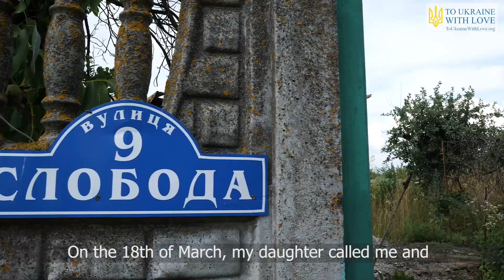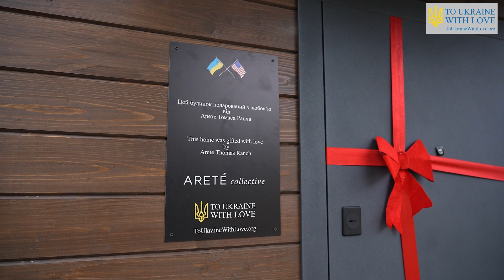Disbelief to the Last: Dovgych Family Home - To Ukraine With Love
Maria Ivanovna, 76 years old, and her 45-year-old son, Viktor. The family lived in this house for almost 50 years. Maria is a math teacher. She raised 5 children of her own: two daughters live abroad in the Czech Republic, two rent an apartment in Kyiv, and Victor has been with his mother since childhood because he needs care. When the war started, the family was at home. And only on March 18, they were forced to flee: they walked 15 km through fields and forests to reach a safe place. At that moment, their house was completely burnt down.

Transcript:

I am Maria Ivanivna Dovgych. I was born in 1946.  I am a retired school teacher. This is my son Victor Ivanovych Dovgych. He got sick and since 2007 he has been disabled.

On the 18th of March, my daughter called me and asked how it was going. I said it seemed like it might be a peaceful day.  There had not even been one day that the house didn’t shake from the explosions nearby. I just finished talking to my daughter on the phone and heard strange noises outside. I looked out of the window and saw soldiers with guns on the street. At first I could not understand if those were our Ukrainian units or Russian enemies.

The next moment that I remember, the chandelier had fallen on the floor. I told my son Vitya to run to the cellar. We had an extra exit door from the house that led directly to the cellar. I told Vitya: “Let’s run to the cellar!” We ran into the cellar with winter shoes on and the clothes on our backs. I could not imagine that was the last time that I would see my house.

We stayed in the cellar for quite a while. Later I tried to open the door to get out but it was impossible to open. The cellar door was buried under the rubble. I told myself: “Oh my dear God!”  I was afraid that the smoke would get in and we would suffocate.

Suddenly I heard someone outside calling: “Maria Ivanivna, where are you at? Are you here?”  I answered: “We are at the cellar! We can not come out!”

Mykola Lysenko, our neighbor, said: “Hold on! I will dig you out!”
When I came outside everything was still on fire. I tried to put the fire out with buckets of water. The inside of the house was still ablaze because of the gas boiler system. I tried to stop the fire in the backyard at least.  But, I realized that our house was gone.
I had a great library with different books and Bibles as well as around 20 photo albums of my family and children. Everything was gone.

Thank you so much to the United States of America. Your country helps our country a lot. We are grateful for everything.
We wish peace and victory to us and all the world. When we returned from the Czech Republic, from our evacuation, I requested for the bomb technicians to check and clear the mines. There were a lot of weapon fragments in the yard. There were a lot of metal fragments both in the bottom and upper parts of the garden. In the upper garden we found such a huge fragment that the three of us could not move it from its place. That weapon piece is still over there.

Thank you so much and thank you to the team at To Ukraine With Love!